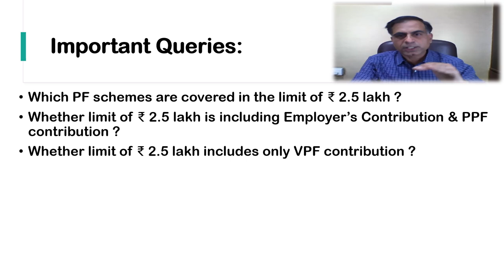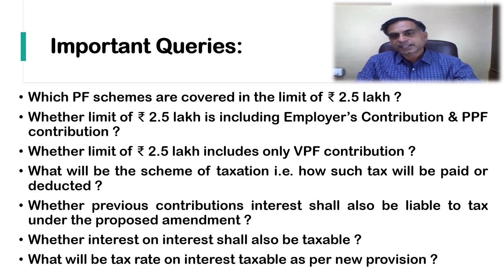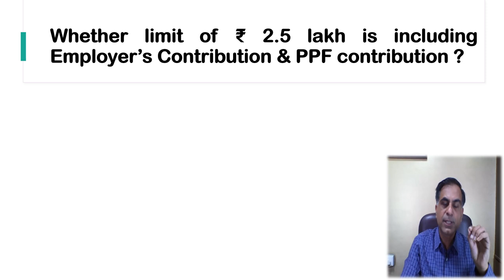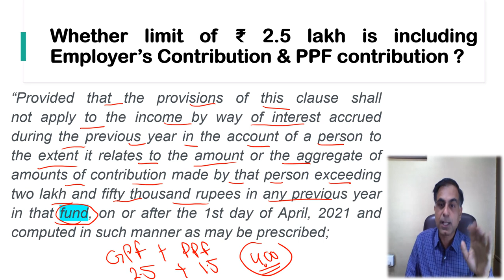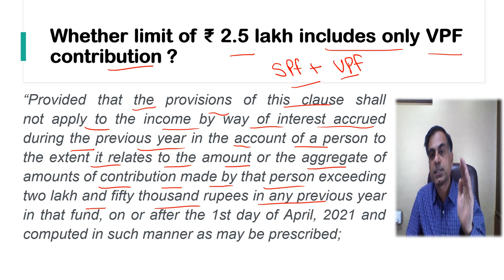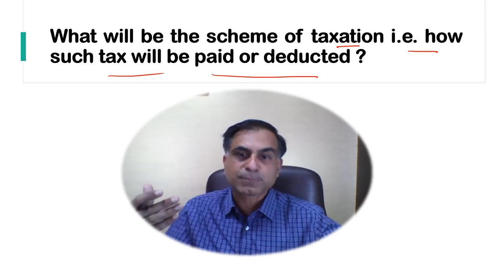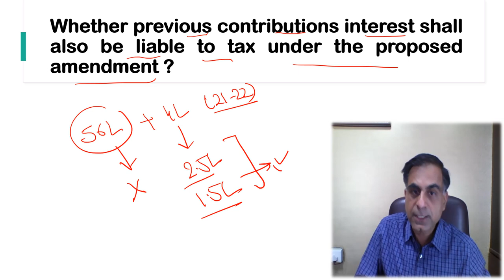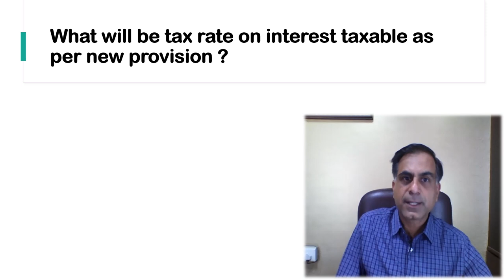Taxation of PF Interest Related FAQs | CA Anoop Bhatia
. नमस्कार दोस्तों बजट 2021 में वेतनभोगी करदाताओं को 2.5 लाख रूपये से अधिक के प्रोविडेंट फण्ड अंशदान पर देय ब्याज के टैक्सेशन की बात की गयी है।  इस विषय पर पहले भी एक वीडियो बना चूका हूँ परन्तु वेतन भोगी वर्ग में इस विषय पर कुछ महत्वपूर्ण प्रश्न चिंता का विषय बने हुए हैं, अत: इस वीडियो के द्वारा  मैं कुछ ऐसे ही महत्वपूर्ण प्रश्नों का हल आपके सामने रखने का प्रयास कर रहा हूँ। आशा करता हूँ आप इस वीडियो को उपयोगी पाएंगे आपके बहुमूल्य कमैंट्स  एवं सुझाव सादर आमंत्रित हैं।

Dear Friends as you have rightly heard that the Budget 2021 provides for taxation of provident fund interest accrued on contribution above ₹2.5 lakh for a year. Yet I have already prepared a video on this topic earlier even but there are certain queries which are troubling employees at large thus this video is an attempt to find answers to these questions. Hope you will find it worth watching. Your precious comments and suggestions are most welcome.

Now also on Instagram @ caanoopbhatia_jaipur